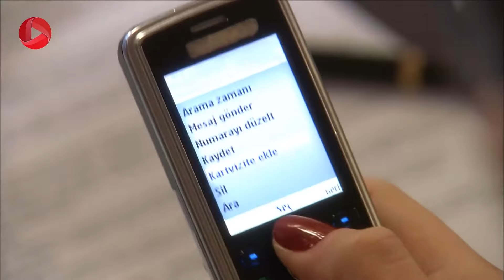Bargrizan - Episode 218 - سریال برگریزان – قسمت 218– دوبله فارسی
وقتی لیلا برای دیدن خیریه به خانه ی نیر می رود، ناگهان علیرضا و احمدقهوه چی بدون اطلاع قبلی به خانه ی نیر می روند. لیلا در اتاق پنهان می شود و نیر برای آنکه علیرضا و احمد سریع تر از خانه بیرون بروند در مقابل پیشنهاد ازدواج احمد به سرعت جواب مثبت می دهد. آنها سپس خانه ی نیر را ترک می کنند. خیریه به لیلا می گوید که علیرضا دیگر هیچ زمانی او را نمی بخشد. او همچنین عقیده دارد اوعوز باید هر چه زودتر او را عقد کند. جیدا برای اذیت کردن اوعوز با فرخنده تماس می گیرد. فرخنده فکر می کند جیدا برای برقرار کردن مجدد رابطه اش با یامان به او مسیج داده است. اوعوز بچه را به خانه آورده تا شب هم پیش آنها بماند. لیلا سعی می کند پوشک بچه را عوض کند. ولی نمی تواند، هیچ یک از کارهای بچه را انجام دهد. از طرفی ناظمی به لیلا پیام داده و از وی تقاضا می کند با او ملاقات کند.

خلاصه داستان سریال برگریزان
علیرضا خان مردی متعصب، بافرهنگ و معتقد است. او بعد از بازنشستگی، به خاطر قبولی دخترش نجلا در دانشگاه استانبول تصمیم می گیرد به همراه خانواده اش به خانه پدری در استانبول نقل مکان کند. غافل از اینکه در این شهر، اتفاقات بسیاری در انتظارشان است و خانواده اش که به آن اهمیت زیادی می دهد، به خطر خواهد افتاد. خانه ی علیرضا ویلایی قدیمی است و قدمت تاریخی دارد. ازدواج پسرش باعث ورود فرخنده به این خانواده شده که رفتار و سبک زندگی اش با باورها و اعتقادات علیرضا تفاوت دارد و .

 @OTV Drama
 @OTV Gold
 @OTV Plus

@turkish serials @bargrizan @yaprak dökümü  @ Halil Ergün @Ali Riza Tekin @Güven Hokna @Hayriye Tekin @Bennu Yildirimlar @Fikret Tekin @Gökçe Bahadir @Leyla Tekin @Fahriye Evcen Özçivit @Necla Tekin @Deniz Çakir @ Ferhunde